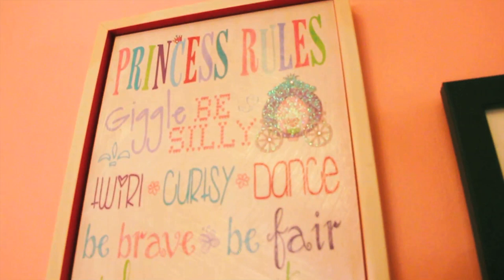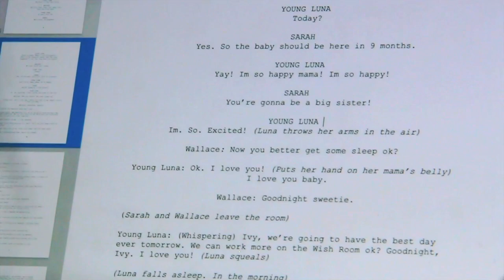Thousand Oaks Civic Arts Plaza: Sparking Joy and Setting Hearts Aglow Since 1994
TOARTS presents Meet Calista...a young performing artist who has grown up since age 2, attending shows, and now performing at the Thousand Oaks Civic Arts Plaza.